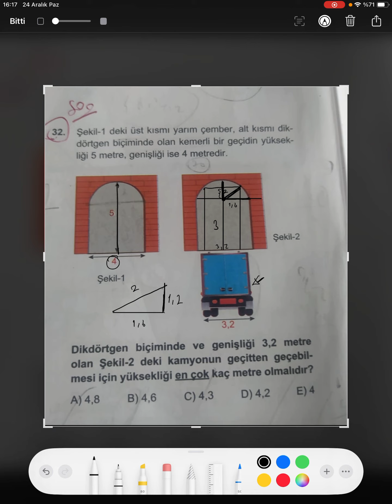ÖSYM TARZI GEOMETRİ 😊(DENEMEDE SORULMUŞ)